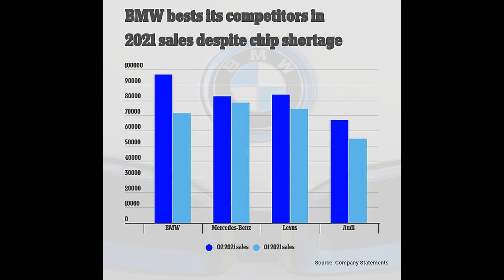Fans claims Cristiano Ronaldo mural makes him look like Pat Butcher